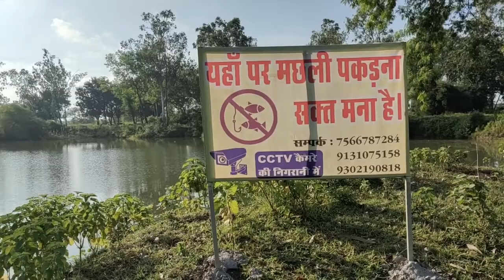A Random Place in Raipur | A Random Place Vlog #02 | Vlog Vibes #23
Lets Explore some Random Places.